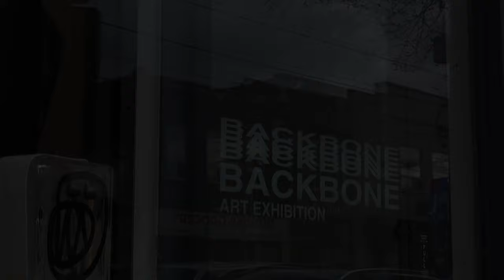BACKBONE ART EXHIBITION - Visual Art By James Bursey - March 29 - 31 789 Dundas W. Toronto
BACKBONE ART EXHIBITION
Visual Art By James Bursey
Friday March 29 - 31
789 Dundas W. Toronto